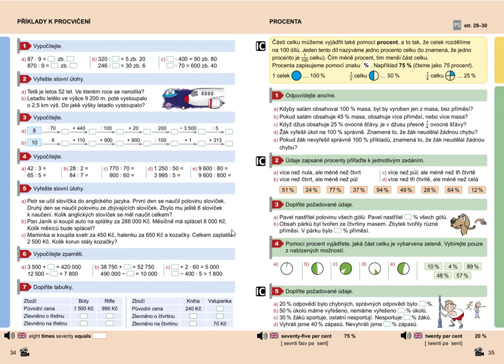Příklady k procvičení, Mat. mat. pro 5.roč., 2. díl, str. 34, cv. 1